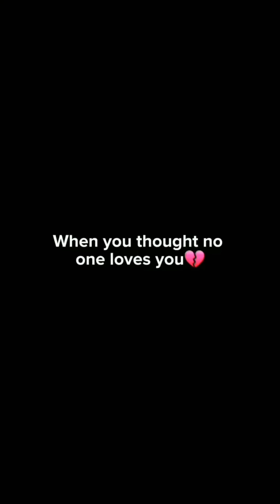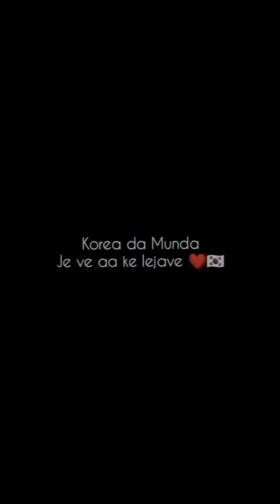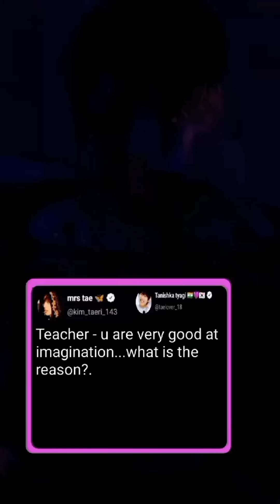BTS Tik Tok/Insta Reels videos 🥵Hindi & English Mix compilation 🥀...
BTS TIK TOK VIDEO 💜 ON HINDI SONG|| BTS NEW HINDI MIX INSTA/REELS💯💞🥰🔥😍✌️😇lover
bts💜army

BTS TIK TOK VIDEO 💜 ON HINDI SONG|| BTS NEW HINDI MIX INSTA/REELS💯💞🥰🔥😍✌️😇
bts suga song
bts v song
bts rm song
bts jimin song
bts j-hope song
bts jungkook
bts jin
taekook video

Jikook video

kookmin video jimin short video jin shorts video v tiktok compilation

bts hindi mix tiktok video bts hindi mix new tiktok video

BTS Tiktok Video BTS editsbts Hindi tiktok song

bts hindi tik tok song mix bts hindi tirm tiktok compilation

BTS Tiktok Compilation video RTS hest compilation video